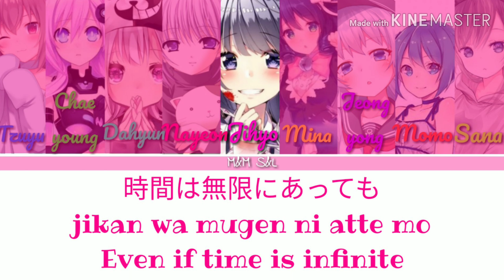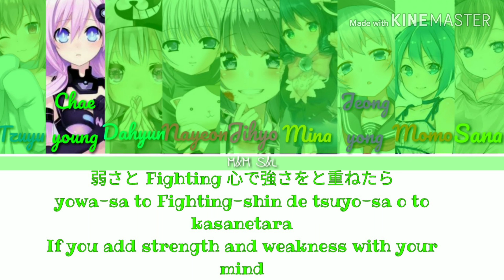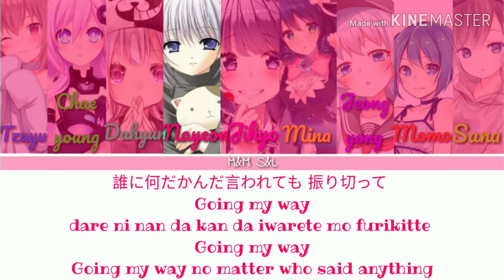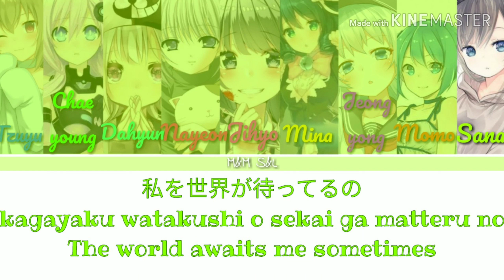Nightcore [Switching vocals] :Twice -Breakthrough {Kan|Rom|Eng lyrics}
Artist 🎤: TWICE
Song ♪: Breakthrough
Album : Feel Special
Release Date : 11-Jun-2019

(only my editing. )